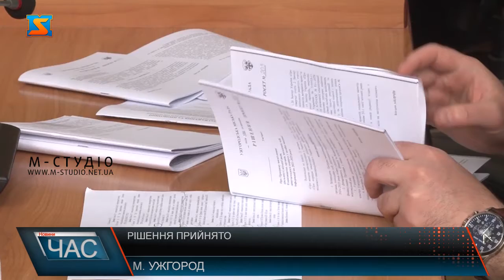Засідання депутатів. Прийняті рішення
Суцільне бездоріжжя – ні пройти, ні проїхати – з проханням відремонтувати дорогу по вулиці Тельмана до депутатів Ужгородської міської ради звернулися жителі мікрорайону Радванка. Під час чергового засідання сесії депутати вислухали і інших ужгородців. Зокрема Катерину Ключкович, матір загиблого учасника АТО. Жінка каже, вже не вперше звертається з цим проханням. Депутати запевнили, виїзну комісію на ділянку призначать вже найближчим часом.Згодом депутати приступили до порядку денного. Надали згоду на організацію співробітництва громади Ужгорода та Оноківської ТГ.  Іншим рішенням погодили прийняття коштів субвенції, що дозволить надавати послуги з проведення медичних оглядів для призову на строкову службу. Також на засіданні сесії внесли зміни до структури виконавчих органів міськради Ужгорода.Частину спірних питань депутати відправили на дорозгляд. Зокрема вони стосувалися оренди ти виділення земельних ділянок. Рішенням сесії депутати також вирішили, що сквер, розташований збоку будівлі ОДА називатиметься Університетський. І тепер доглядатимуть за територією саме науковці.